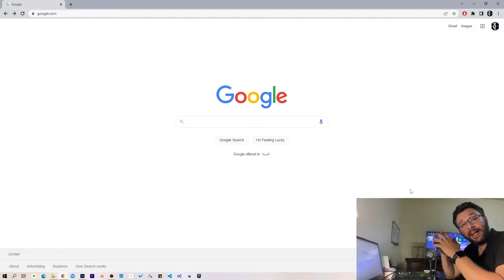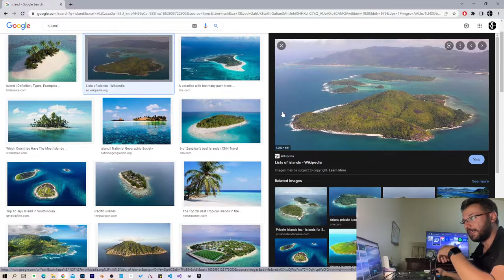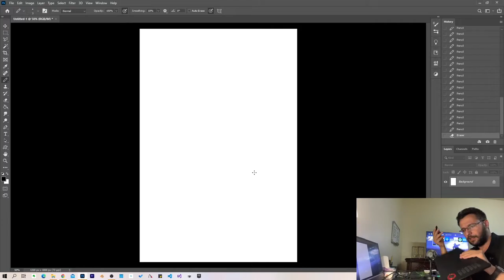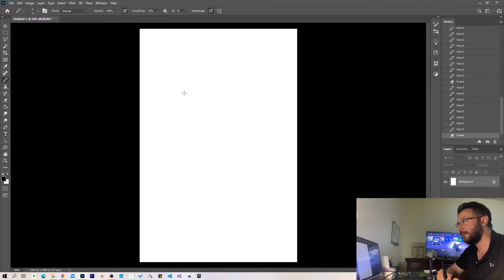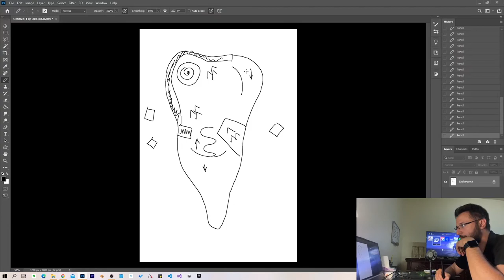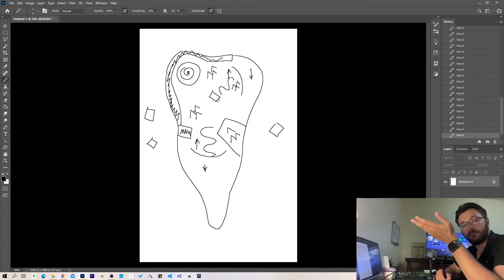الدرس الثاني: التخطيط للجزيرة في برنامج Unreal Engine 5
الأجزاء:
00:00 - مقدمة
0:28 -  البحث عن صور
2:40 - رسم خريطة الجزيرة